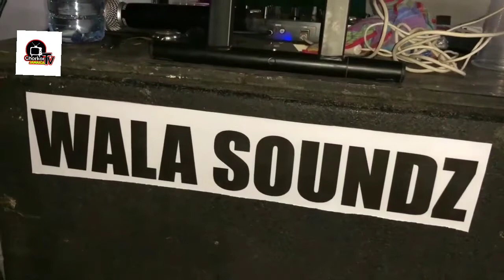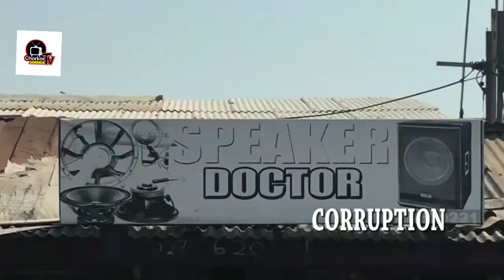New slum movie from CHORKOR JAMAICA CONCEPTS.Watch OKADAMAN(the life of Selector Tsele)